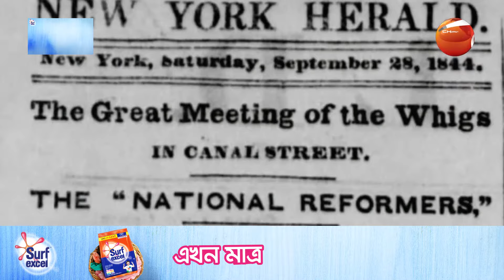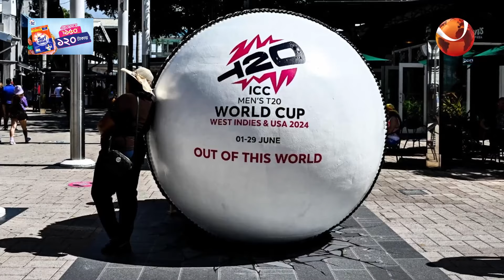কোথায় হয়েছিল ক্রিকেট ইতিহাসের ১ম আন্তর্জাতিক ম্যাচ? | USA | History of American Cricket | Channel 24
»» Office Address:
Bangladesh.